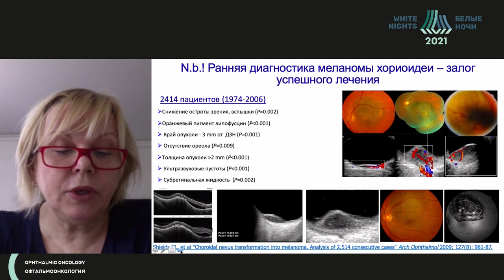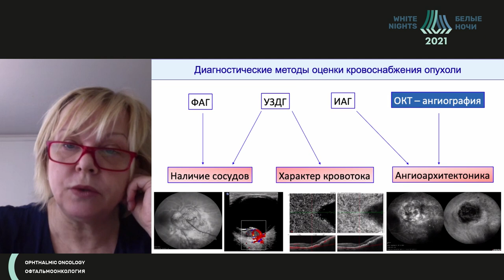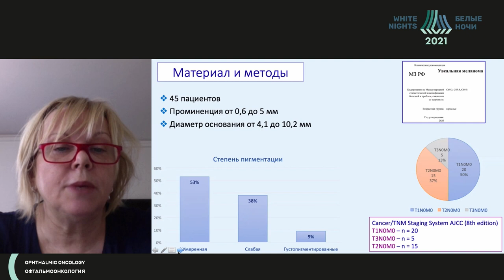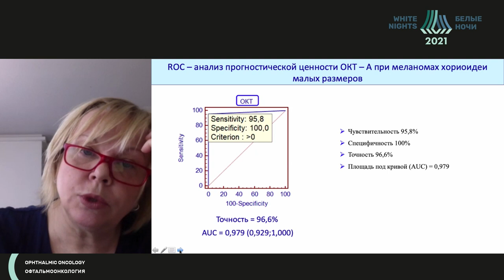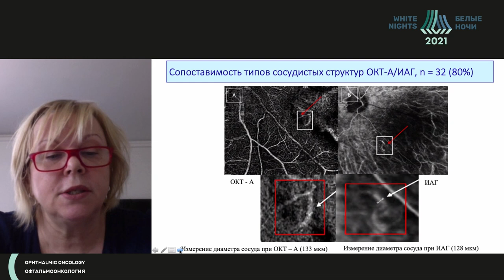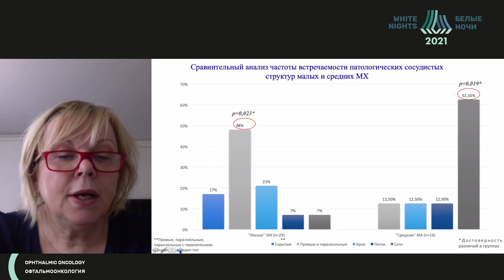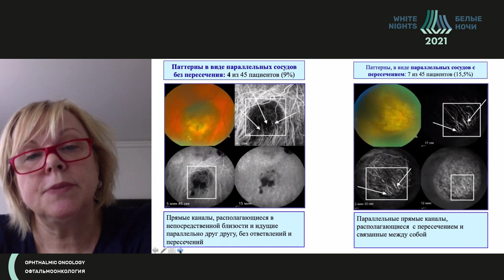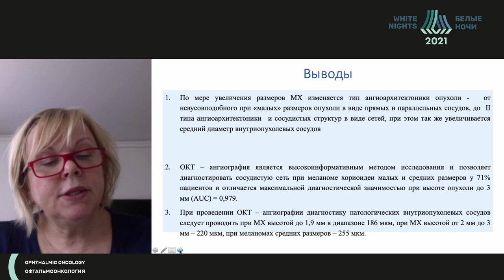Эволюция развития сосудистой сети в опухоли. Диагностические возможности и интерпретация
Панова Ирина Евгеньевна - заместитель директора по научной работе  ФГАУ «НМИЦ «МНТК «Микрохирургия глаза» им. акад. С.Н. Федорова» Минздрава России,д.м.н., профессор,  Санкт-Петербург